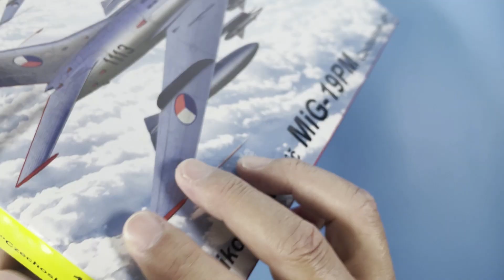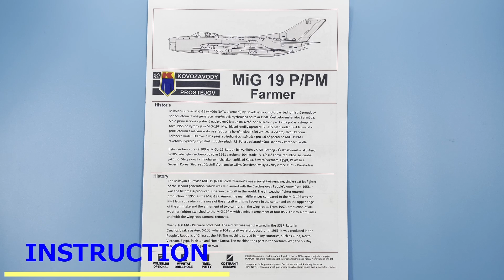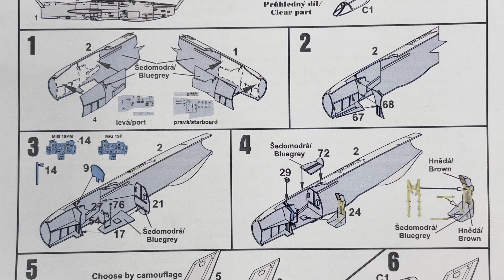KP MODEL(KO PRO) 1/72 Mikoyan-Gurevich MIG-19PM FARMER INBOXING REVIEW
This  video is for modelers who can't decide whether buy or not before check inside of box.